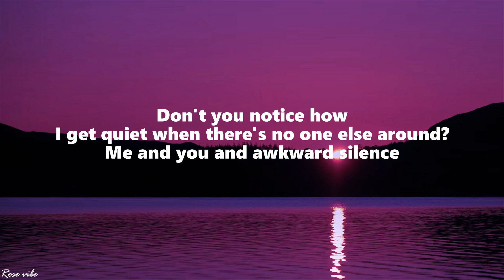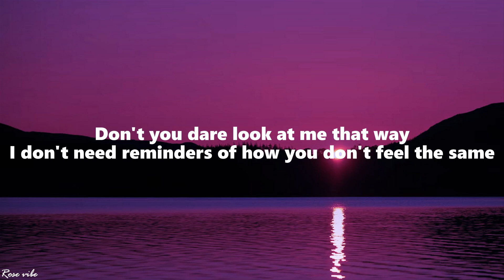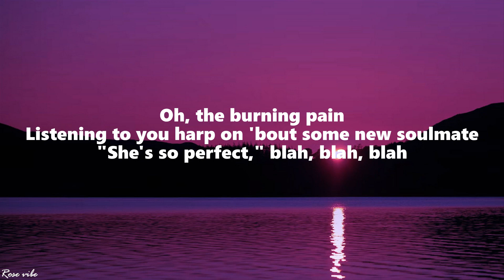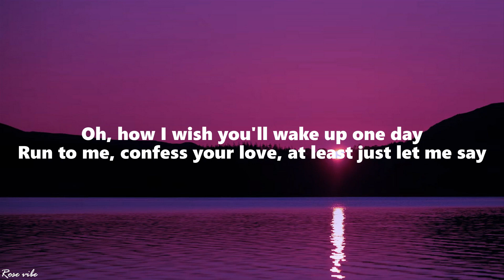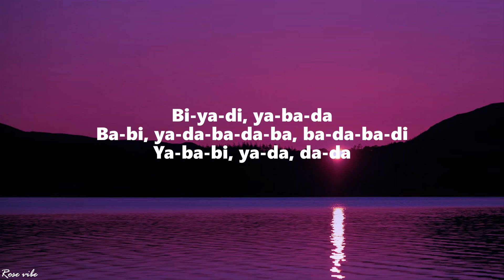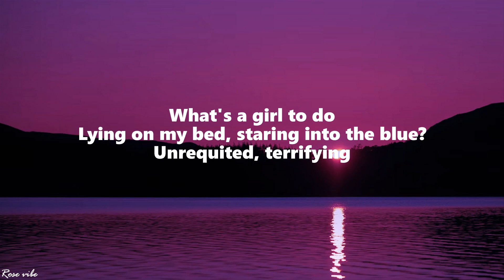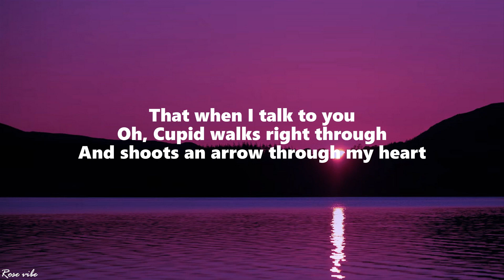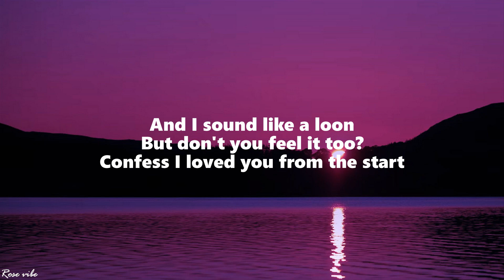Laufey - From The Start (Lyrics)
Laufey - From The Start (Lyrics) TikTok

[Verse 2]
Run to me, confess your love, at least just let me say

[Post-Chorus]
Bi-ya-ba-da
Ba-ba-da-ba-da, da-da, da-da
Bi-ya-di, ya-ba-da
Ba-bi, ya-da-ba-da-ba, ba-da-ba-di
Ya-ba-bi, ya-da, da-da

[Verse 3]
What's a girl to do
Lying on my bed, staring into the bluе?
Unrequited, terrifying
Lovе is driving me a bit insane
Have to get this off my chest, I'm telling you today